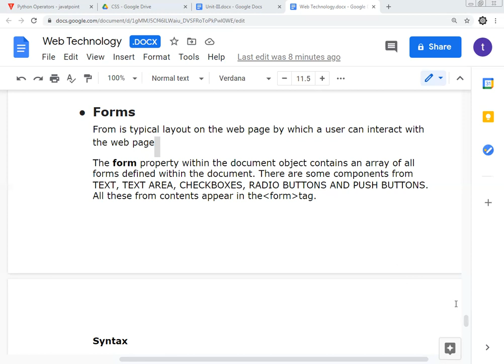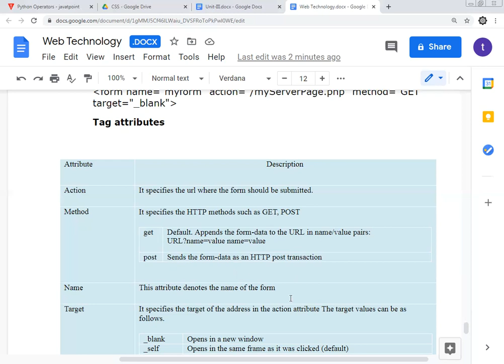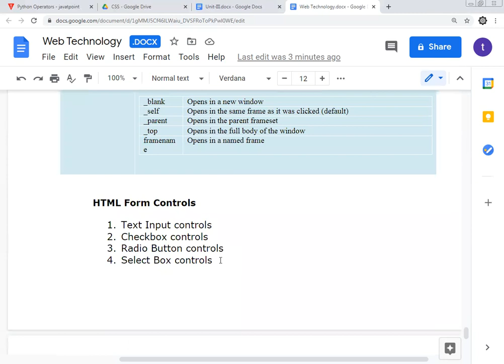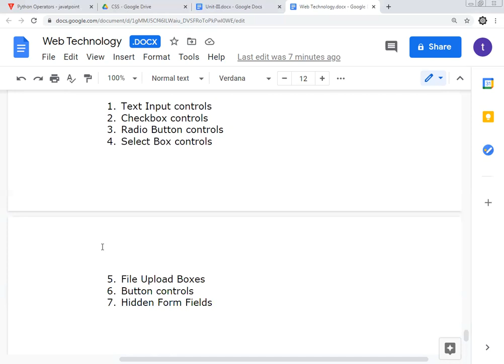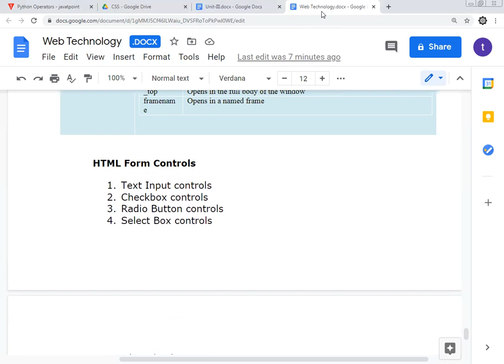ATCFOEM_COMPUTER_TE_WT_L12_Web Development Process ,Front End Tools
Class: TE Computer
Semester: VI
Subject: WT
Unit Title: Web Development Process, Front End Tools
Topic: Html Form
Video By: Asst. Prof. Chavan. S. A.